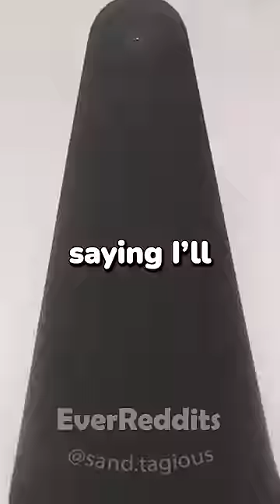Manager kept “forgetting” my break...😨